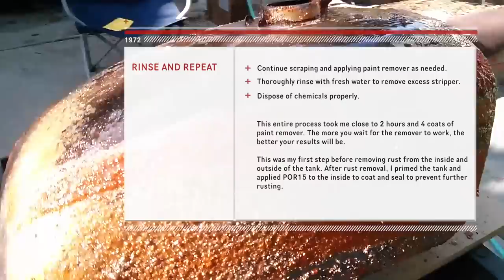CB750: How to Strip a Motorcycle Tank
I am restoring a 1972 CB750K2. This is one of the first steps I completed. Stripping the motorcycle paint and prepping for new paint.